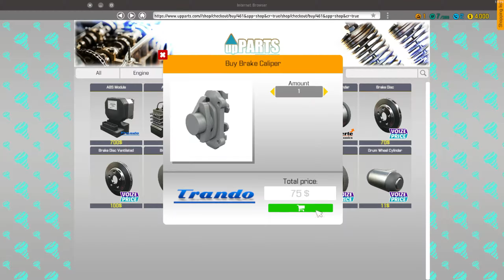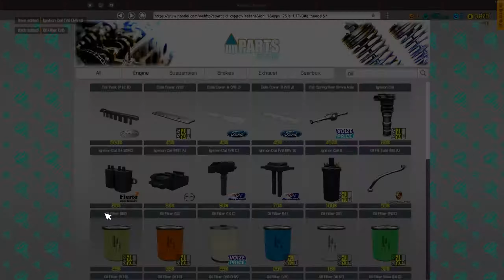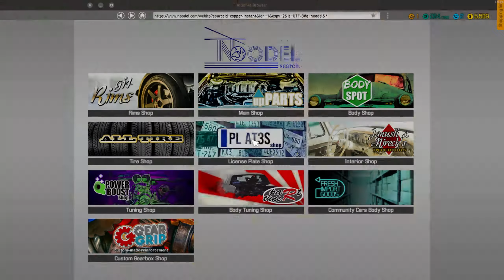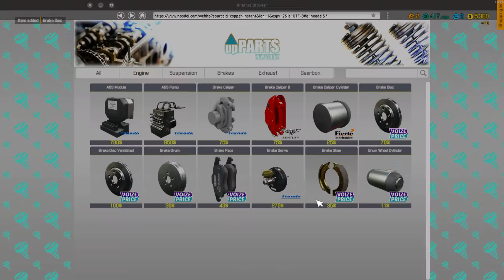How to change oil and filters | Car Mechanic | Timelapse | Episode 1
With this episode I will start a new series on the channel with Car Mechanic Simulator 2018. In this episode I will change oil, filters, tires and brake parts.